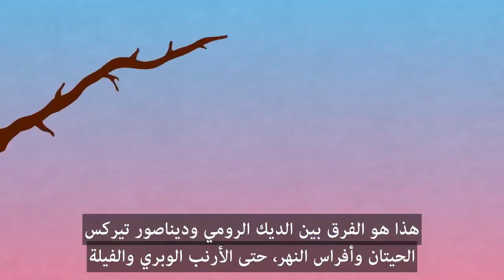نظرية التطور في دقيقتين - الحلقة 10 - اذا كان اصلنا قرد لمـاذا مازال هناك قُرود ؟